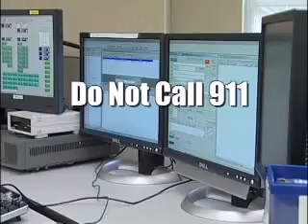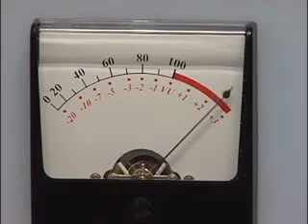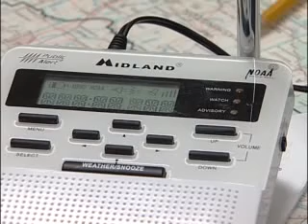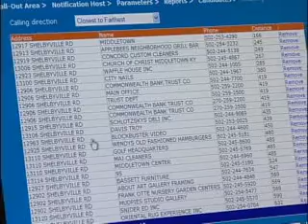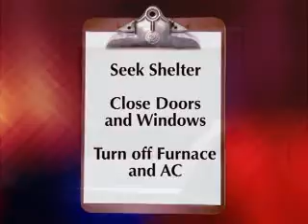Emergency Warning Sirens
Metro Edition Digest -- Take an inside look at Louisville's Emergency Warning Siren system and find out what you should do when you hear the sirens.